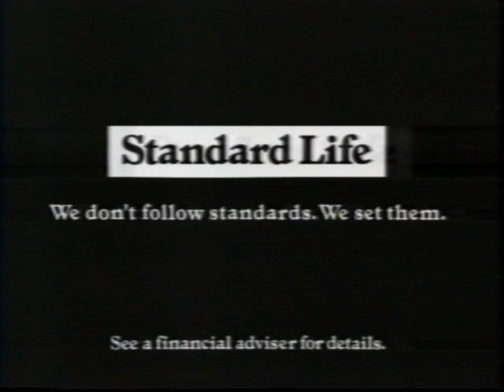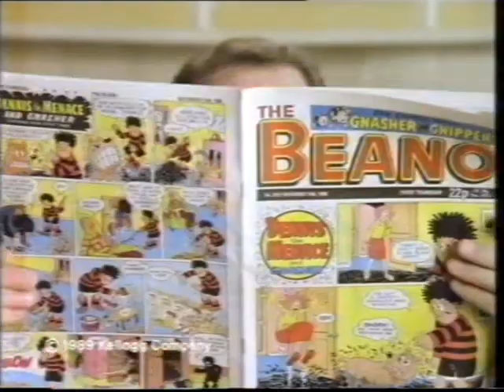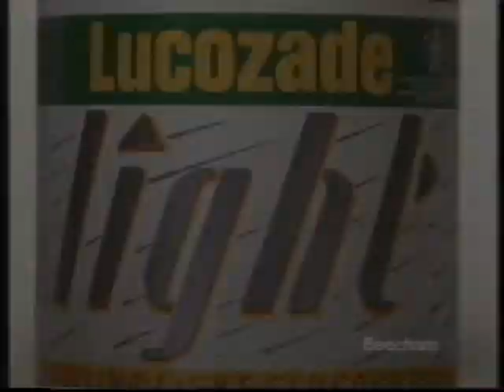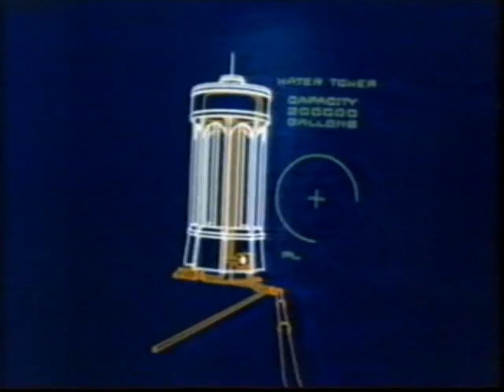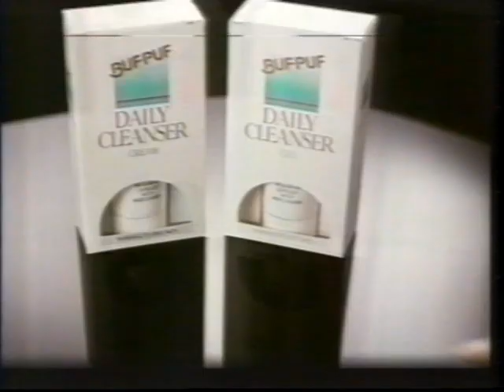80's Adverts Vol. 169: Channel 4 (20 June 1989)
Adverts broadcast on Channel 4 around “Happy Days” on Tuesday 20 June 1989, I think?

0:00 Silkience Selectives
0:31 Hellmann's Mayonnaise “Fish” (with Bob Carolgees)
0:52 Standard Life (Simon Cadell voiceover)
1:22 Walls Cornetto
1:57 “Brookside” trail (What a great bit to select for the trail...)
2:15 Continuity into “Happy Days” / Break Bumper
2:28 Midland Bank Live Cash Account “Brother” (A few differences to the version on Vol. 150)
3:38 Andrex “Feathers”
3:49 Kellogg's Toppas “Big Kid”
4:20 Lucozade Light
4:55 “Happy Days” break bumper
5:01 “Thirtysomething” & “Absolutely” trail
5:38 Continuity for “The Triple Net”
5:47 Ten Water & Sewage Businesses Of England And Wales “Sky To Tap”
6:48 Weetabix (Illustrated history book offer)
7:09 Buf Puf Daily Cleanser
7:43 “Made in Spain” trail
8:15 Continuity into “The Triple Net”

Duplicates edited out that are on previous volumes: Malibu (Vol 150), Simplicity (Vol 134).